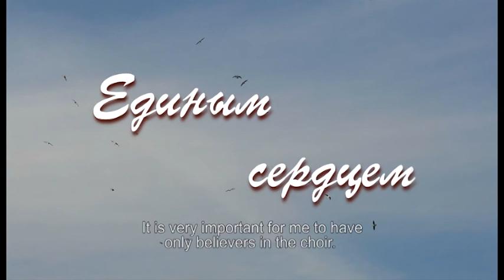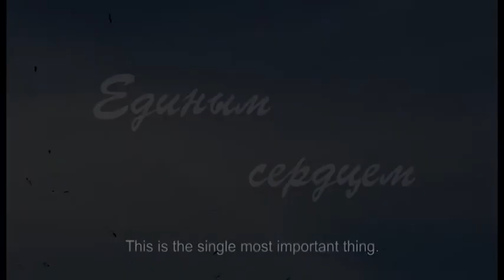Trailer: One Heart. A Documentary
The Festive Choir of Saint Elisabeth Convent is the source of inspiration for everyone who has ever listened to it. This movie tells us about the choir and shows its life from inside. The singers share their thoughts about life, love, music and faith.  Wonderful chants and sincere feelings, the beauty of orthodox faith and a miracle of becoming one in a wonderful and touching movie “One Heart”.